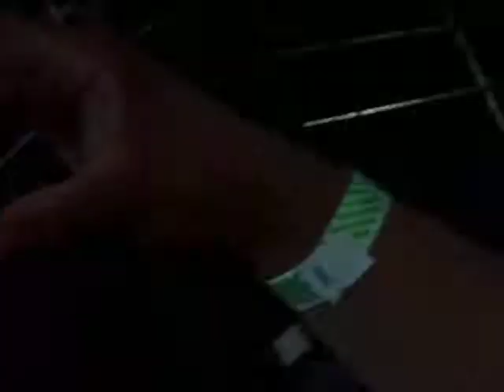Rock the Bells 2011 Cypress Hill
Insane in the Brain Live In CA. 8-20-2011